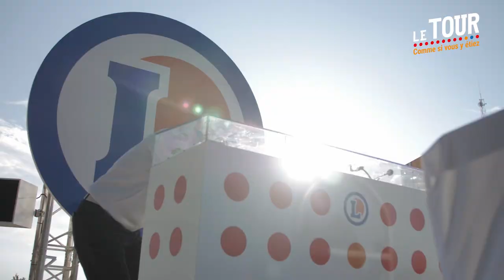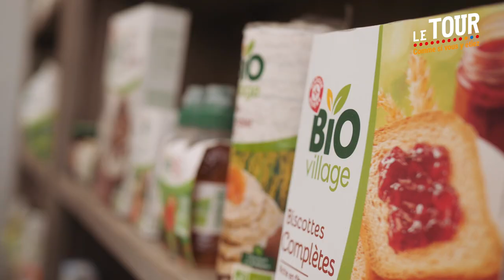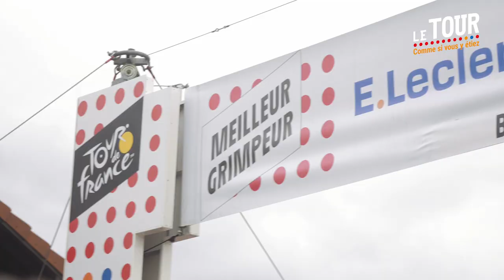Dans les coulisses de la caravane du Tour de France 2019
Devenir partenaire du Tour de France, c’est une sacrée aventure et cela suppose une grosse organisation humaine, technique et commerciale.

Outre les relais en magasins, c’est sur le parcours qu’il convient d’être présent. Pour tous les sponsors, la caravane du Tour est une formidable vitrine. Celle de E.Leclerc célèbre les régions françaises et leurs talents.

Ce sont 24 personnes et 10 corps de métiers qui forment l’équipe. Je vous les présenterai. Ce sont eux qui reçoivent sur le Tour, selon les étapes, les producteurs de la marque Bio Village, Nos Régions ont du Talent, et aussi, souvent, à l’initiative des magasins sur le parcours, les fournisseurs des Alliances Locales.

Je vous propose de découvrir les coulisses de cette caravane hyper-conviviale, complètement fan du Maillot à pois et toujours de bonne humeur…